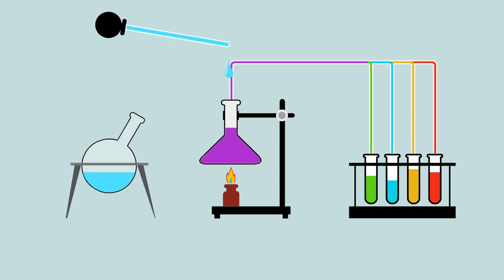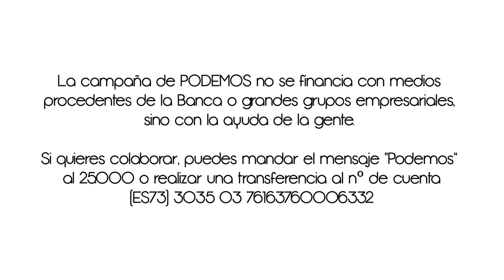Elecciones 20D En Marea Podemos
PD: Mis disculpas a las Mareas, Agrupaciones y Partidos que no salen en el vídeo, todavía no tenía claro quienes concurrían el 20D y ahora que ya lo he aclarado, los siguientes ya serán con todas las formaciones, pero era por ir posicionando algún vídeo ya en Google. Un abrazo a tod@s y por supuesto que En Marea Podemos.
Atte:
JCarlos.